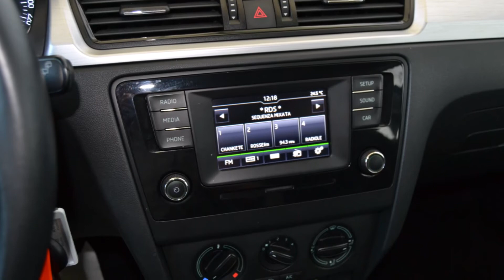Skoda Rapid Spaceback 1.2 TSI 110 CV Ambition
VETTURA EX-AZIENDALE IN OTTIME CONDIZIONI
MANUTENZIONE REGOLARE
IVA DEDUCIBILE
CARROZZERIA E INTERNI IN BUONO STATO
•CLIMATIZZATORE BIZONA
•AUTORADIO/CD
•BLUETOOTH
•DISPLAY A COLORI
•BOARD COMPUTER
•SENSORE LUCI
•SENSORE PIOGGIA
•FENDINEBBIA
•CORRETTORE ASSETTO FARI
•ALZACRISTALLI ANTERIORI ELETTRICI
•RETROVISORI ELETTRICI
•RETROVISORI RIPIEGABILI ELETTRICAMENTE
•CERECHI IN LEGA 16”